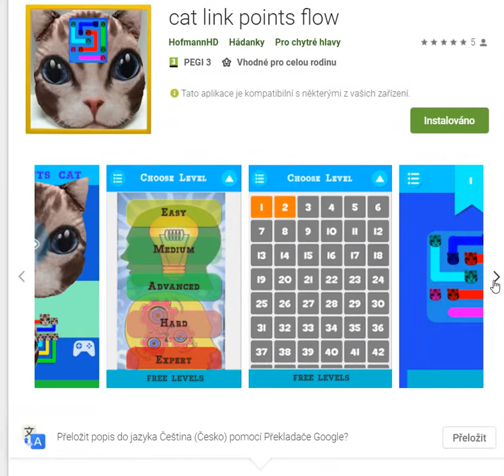cat brain puzzle game, no ads